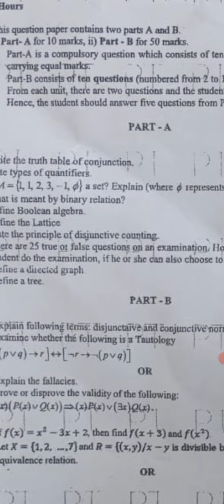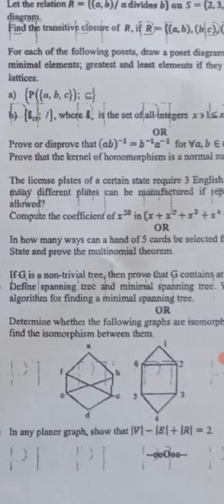DM Morning Question Paper Review